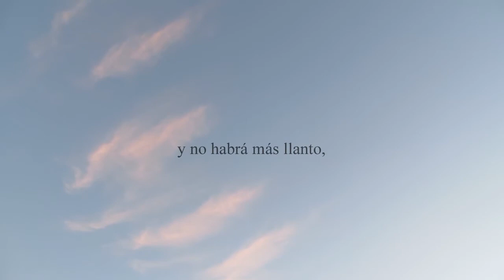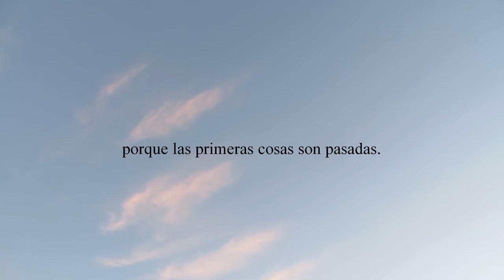Apocalipsis 21:4 - Y limpiará Dios toda lágrima de los ojos de ellos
Y limpiará Dios toda lágrima de los ojos de ellos; y la muerte no será más; y no habrá más llanto, ni clamor, ni dolor: porque las primeras cosas son pasadas.